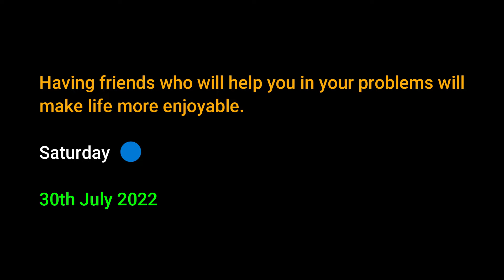WHA KYA DEMAND HAI BHAGWAN SE 👀🙏| Friendship Special | Charbel Ki Masti | Soniyo Ke Pedhe Ka Order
VLOG # 83
Charbel ki masti aur sab dosto ko yaadi.
Product Mentioned In Video
1️⃣Walking Horse 🐴Toy
2️⃣Other Similar games
3️⃣Best Umbrellas
4️⃣Ring Light
5️⃣Dancing cactus
6️⃣Talking Toys
7️⃣Dentist Kit

▶️ My Vlogging Setup ◀️
▶️ Vlogging Camera DJI Pocket 2
▶️ Best Vlogging Kit
▶️ Vlogging Mic
▶️ Second Vlogging Camera
▶️ Action Camera Insta360 ONE
▶️ Action Camera GoPro HERO10
▶️ Action Camera Insta360
▶️ Vlogging Tripod
▶️ Selfie Stick Action Camera
▶️ Ring Light
🔥🔥 Amazon Bestseller 🔥🔥
💲 Invest And Grow Your Money 🤑

This video reflects the views and opinions of a person and does not represent the views of Masses. Channek URL

Tiny Family
rohan sane
siddhi sane
siddhi purohit
anvesha sane
smita sane
ramesh sane